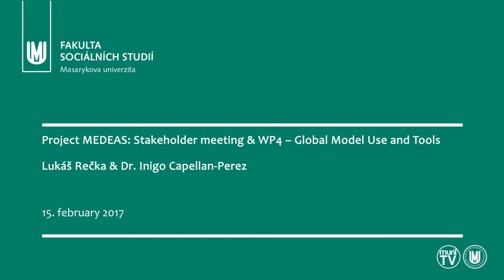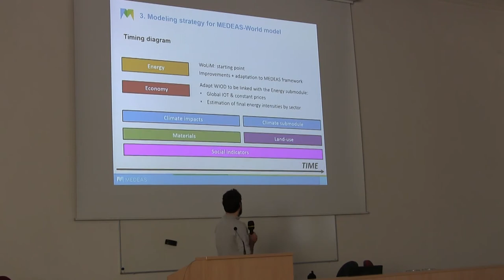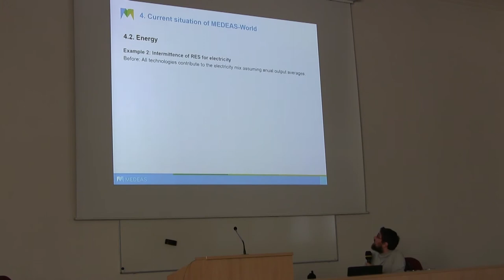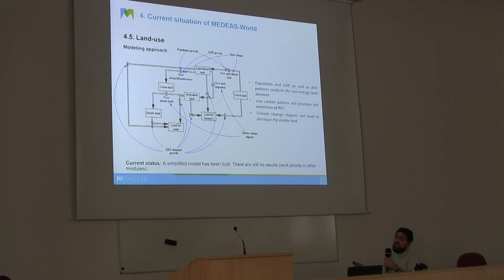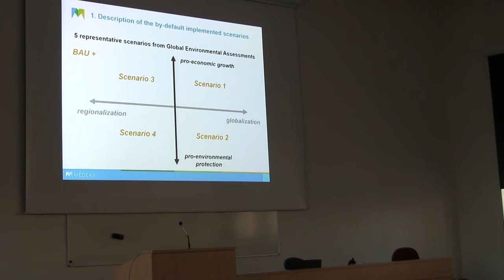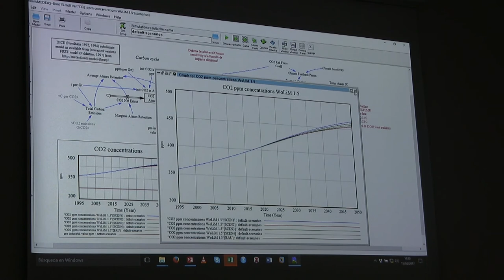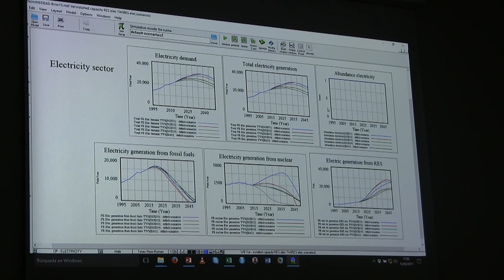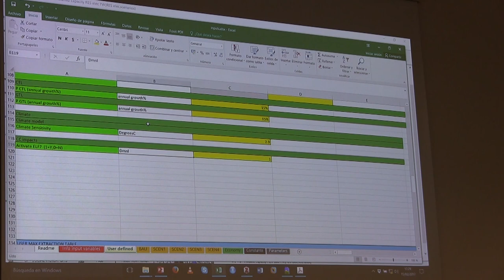Project MEDEAS: Stakeholder meeting & WP4 - Global Model Use and Tools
Připravili: Anastasia Kriushenko, Petr Tichý